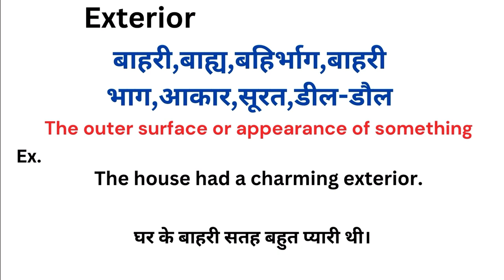Exterior meaning in hindi | Exterior ka matlab kya hota hai | Word meaning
Exterior meaning in hindi
Exterior ka matlab kya hota hai
english to hindi
word meaning
what is exterior
Exterior हिंदी अर्थ